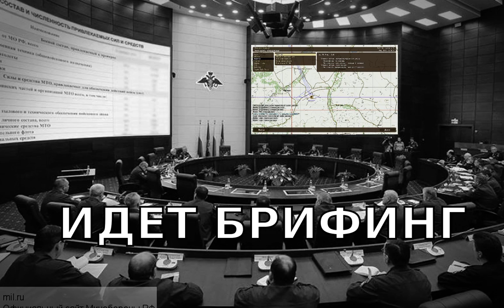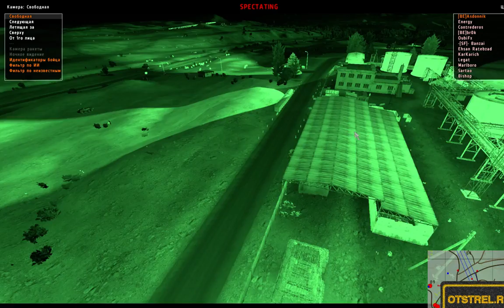Lalezar от 15.11.2015 ArmA 2 ACE TvT otstrel.ru